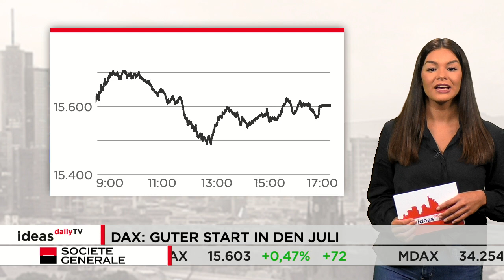Ideas Daily TV: DAX startet gut in den Juli / Marktidee: K+S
Der DAX ist gestern mit Gewinnen in den Juli gestartet. Nach einem starken Handelsbeginn rutschte er zeitweise zwar ins Minus, konnte aber die Marke von 15.600 Punkten wieder zurückerobern. So schloss er mit einem Plus von etwa 0,5 Prozent.

Marktidee: K+S

Die Aktie von K+S war gestern stärkster Wert im MDAX. Das Papier legte knapp vier einhalb Prozent zu. Ausschlaggebend dafür war eine Analystenstudie. Aus technischer Sicht bleibt die Ausgangslage kurzfristig bullish, solange eine wichtige Unterstützungszone nicht unterschritten wird.